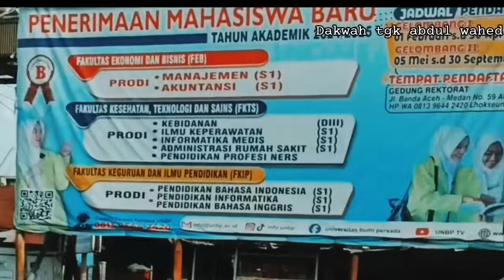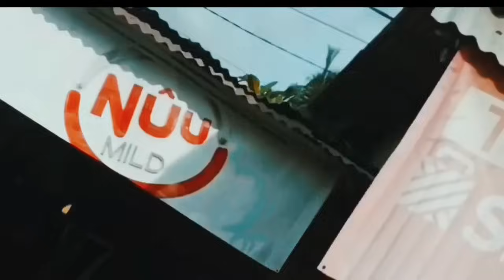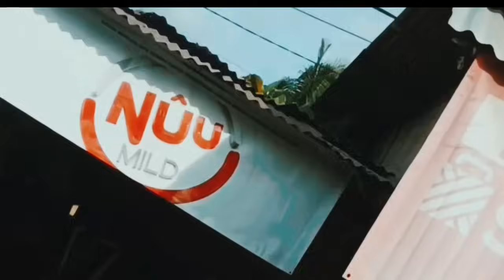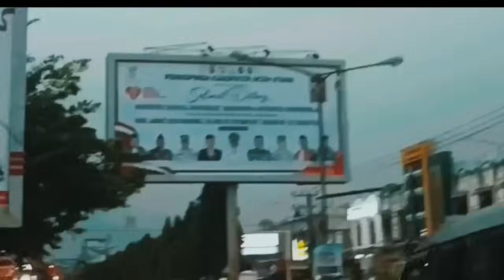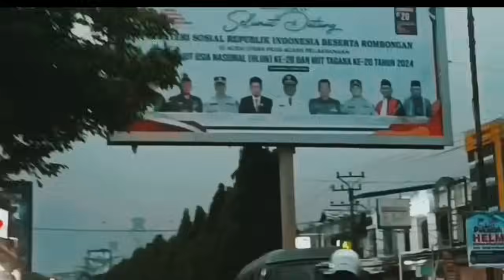Bek newoe urumoeh, pegah bak lakoe oh iblish ka woe dari laut, han ek takhem dakwa tgk Abdul wahed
Dakwah aceh terbaru tgk abdul wahed, Fir'aun, iblish sadup pangkat,, dakwah aceh terbaru#dakwah  tgk abdul wahed tgk ismail tgk syukrullah tgk asnawi tgk junaidi ilyas tgk yusri puteh rk tgk puteh rk